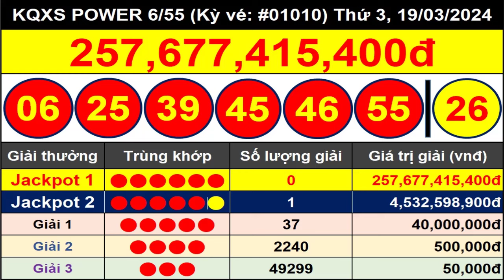Kết Quả Xổ Số Tự Chọn POWER 6/55 Ngày 19/3/2024 - Vietlott 6/55 - Kỳ Vé #01010 – VIETLOTT